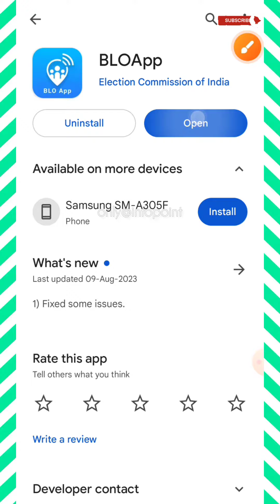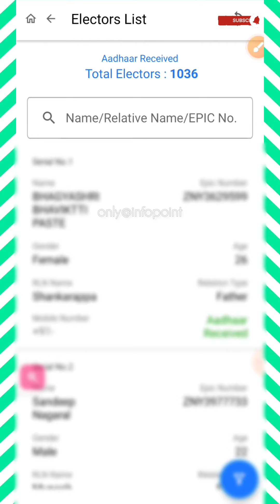Aadhaar Recieved or Aadhaar Not Received Voters List in BLO App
H2H Survey House to House Survey Aadhaar recieved voter's list# Aadhaar not received Voter#ಆಧಾರ ವೋಟರ್